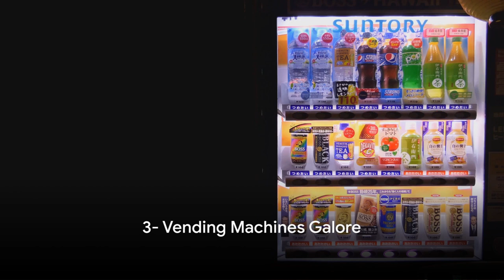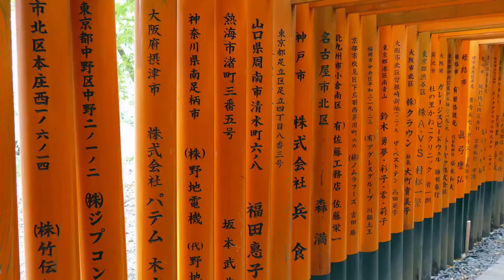Crazy Things In Japan You Must See Before You Die - Bucket List - p 3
Welcome to the ultimate guide to experiencing the wonders of Japan like never before! In this video, we'll take you on a journey through 10 unforgettable experiences that are sure to leave you in awe and longing for more. From mastering the ancient art of the ninja to dining amidst dancing robots in Tokyo's bustling metropolis, Japan offers a kaleidoscope of cultural treasures waiting to be explored. Join us as we dive into the purr-fect paradise of cat cafés, experience the future of hospitality in capsule hotels, and immerse ourselves in the whimsical world of maid cafés. With each unique experience, you'll discover the magic of Japan's rich cultural heritage and innovative spirit, creating memories that will last a lifetime. So sit back, relax, and let us guide you through the must-do experiences in Japan before you die!

Understanding Japan:  A Cultural History

00:00 Ninja Training Experience
00:29 Robot Restaurants in Tokyo
00:41 Cat Bars and Cafés
00:54 Capsule Hotels
01:08 Maid Cafés
01:21 Robot Cabaret Show
01:35 Kawaii Culture
01:49 Vending Machines Galore
02:01 Hiroshima's Bunny Island
02:12 Hakone Kowakien Yunessun Spa Resort
02:27 Gotokuji Temple
02:40 Conclusion

Crazy Things In Japan You Must See Before You Die - Bucket List - part 3